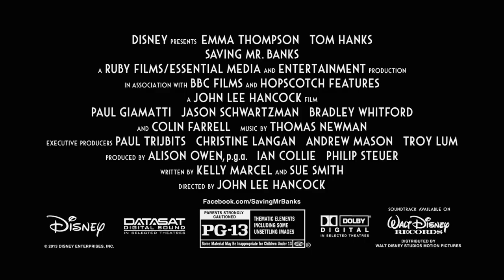Saving Mr. Banks - "Tom Hanks"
Saving Mr. Banks in select theaters December 13th.
Everywhere December 20th, 2013!

Two-time Academy Award®--winner Emma Thompson and fellow double Oscar®-winner Tom Hanks top line Disney's "Saving Mr. Banks," inspired by the extraordinary, untold story of how Disney's classic "Mary Poppins" made it to the screen.

When Walt Disney's daughters begged him to make a movie of their favorite book, P.L. Travers' "Mary Poppins," he made them a promise—one that he didn't realize would take 20 years to keep. In his quest to obtain the rights, Walt comes up against a curmudgeonly, uncompromising writer who has absolutely no intention of letting her beloved magical nanny get mauled by the Hollywood machine. But, as the books stop selling and money grows short, Travers reluctantly agrees to go to Los Angeles to hear Disney's plans for the adaptation.

For those two short weeks in 1961, Walt Disney pulls out all the stops. Armed with imaginative storyboards and chirpy songs from the talented Sherman brothers, Walt launches an all-out onslaught on P.L. Travers, but the prickly author doesn't budge. He soon begins to watch helplessly as Travers becomes increasingly immovable and the rights begin to move further away from his grasp.

It is only when he reaches into his own childhood that Walt discovers the truth about the ghosts that haunt her, and together they set Mary Poppins free to ultimately make one of the most endearing films in cinematic history.